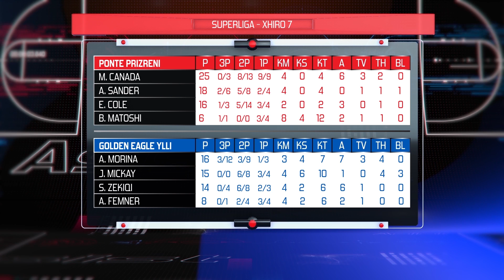28 10 2019 ASIST VIDEO 5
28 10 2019 ASIST VIDEO 5